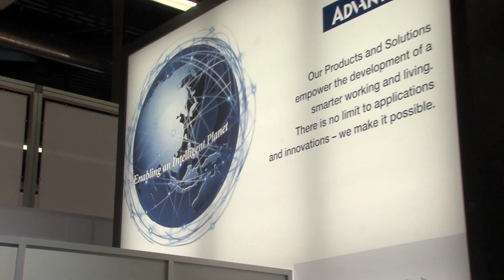Microsoft and Intel share what they are deeply passionate about, Advantech(EN)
Learn more about why strategic industry partnership is so important! Clear business focus, clear target customer approach and global leadership positioning, this is what Advantech, Microsoft and Intel are focused on!
Advantech, Microsoft and Intel follow a joint growth model.